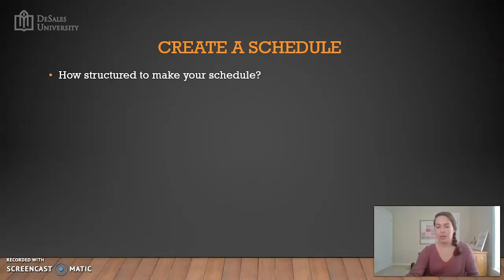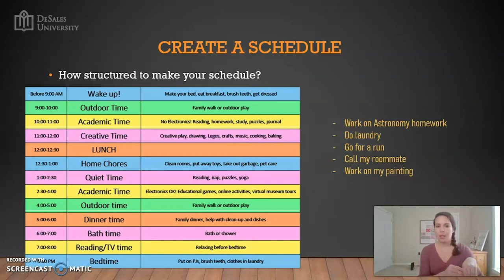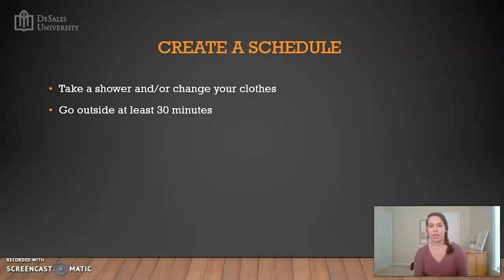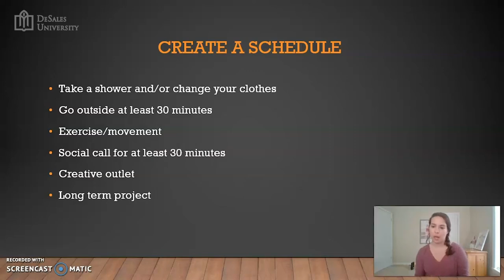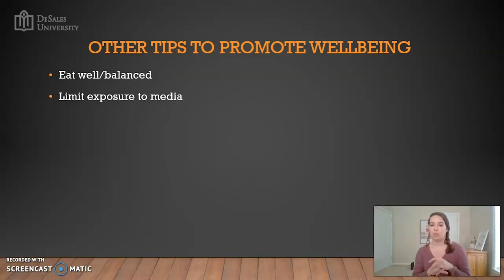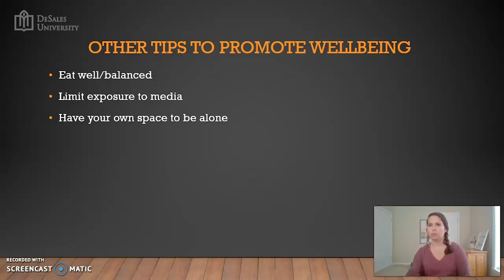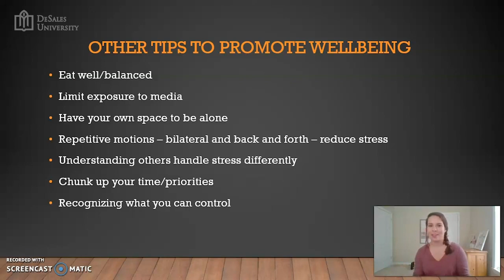DeSales Wellness - Creating a Meaningful Day